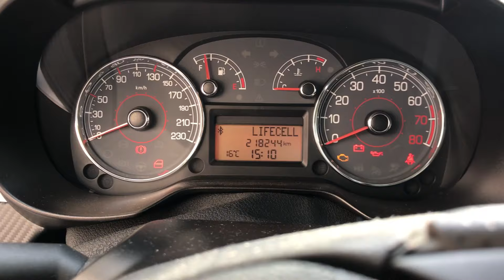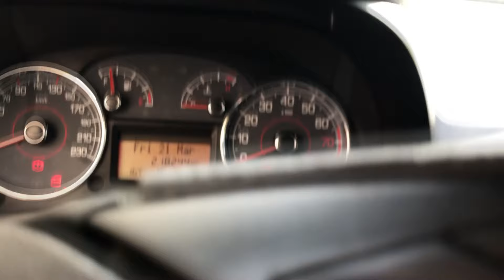Ремонт Стоп Сигналу за 1 хвилину / Fiat Grande punto 2008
Доброго , вирішив відремонтувати стоп додатковий який вже більше чим пів-року не працював , все було в проводі який протерся і коротив на кузов .

✅ - Я в Інтернеті : Instagram facebook ~ Віримо в Україну !

💰- Співпраця - Instagram